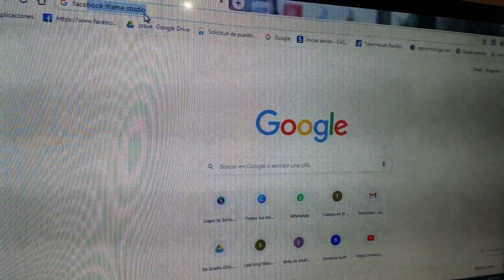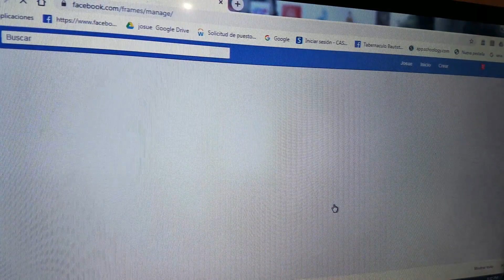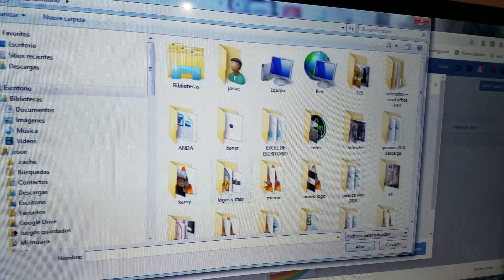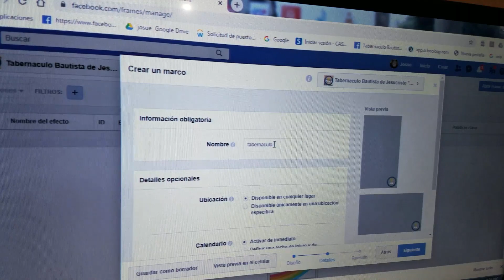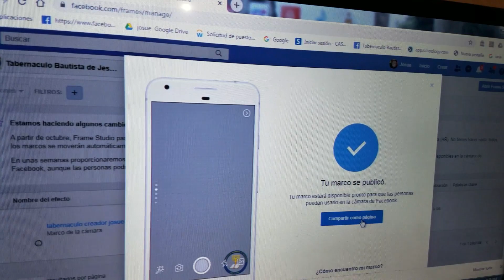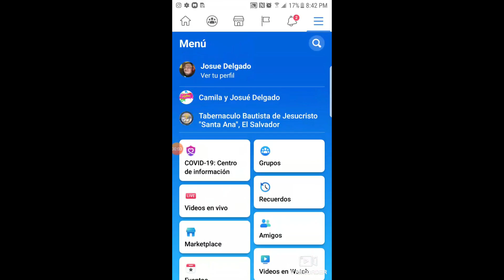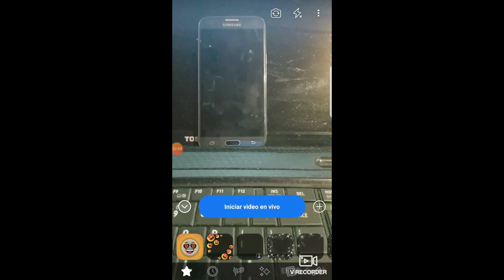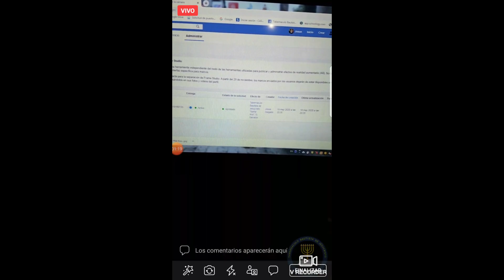Como Poner FÁCIL su LOGO en los life de FACEBOOK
AMIGOS les Muestro  un tutorial Fácil de como PONER SU LOGO